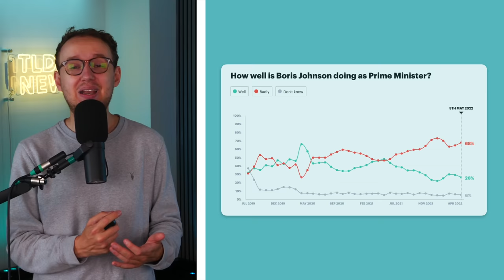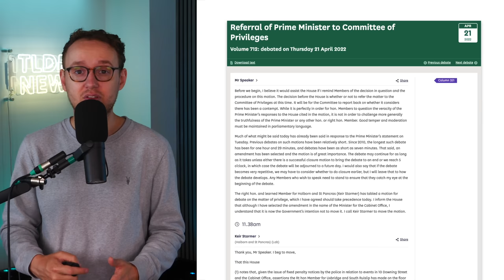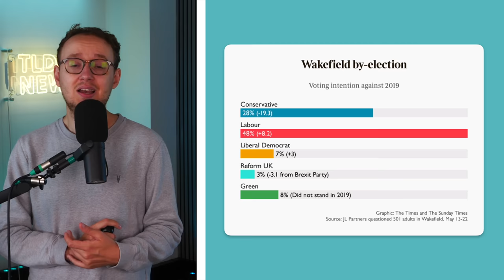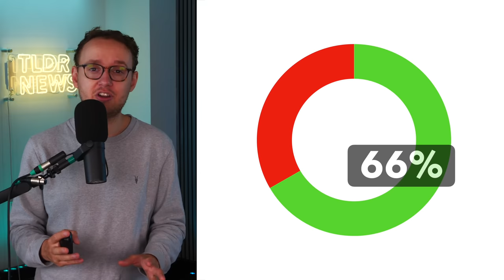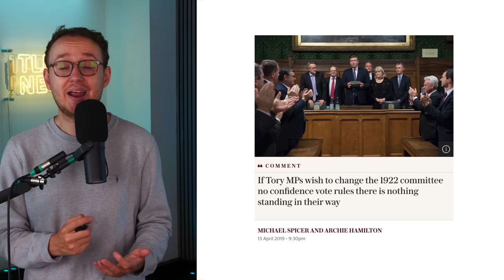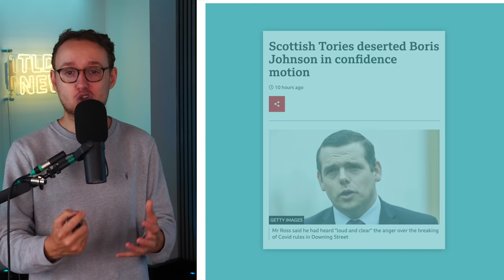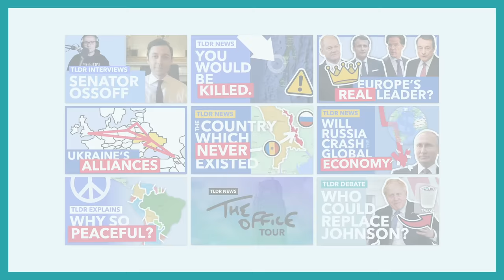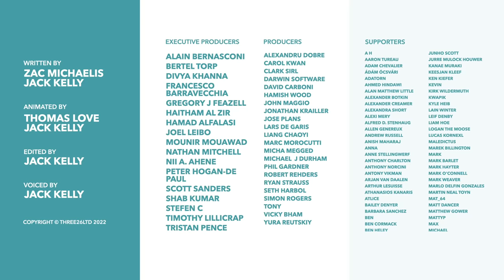Johnson Wins No Confidence Vote... but this is still the end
Yesterday Boris Johnson faced a no confidence vote from within his own party and won, but it's not all good news for the PM. So in this video we outline the path ahead and explain why Boris probably ought to start packing up Number 10.

TLDR is a super small company, run by a few people with the help of some amazing volunteers. We are primarily fan sourced with most of our funding coming from donations and ad revenue. No shady corporations, no one telling us what to say. We can't wait to grow further and help more people get informed. Thanks!

00:00 How We Got Here
03:06 Why are Rebels so Angry?
06:03 The Results
06:46 Why Johnson is in Trouble